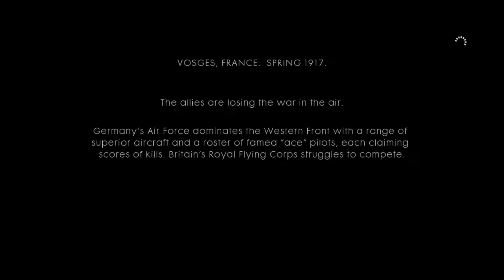100 SUBS!!! GIVEAWAY DETAILS!!!! [Battlefield 1 #6][PS4]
Thank you guys SOOOO MUCH for watching!! sorry it took so long to upload but here it is! CAN WE GET AT LEAST 1 LIKE?!?! I APPRECIATE ALL THE SUPPORT FROM EVERYONE!!!

Other Gameplays